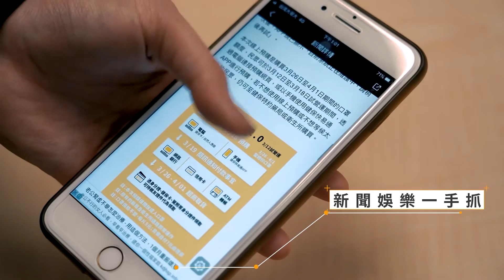印度舞團大秀巴西戰舞！力與美的張力一次看